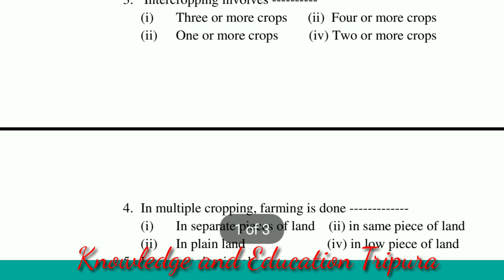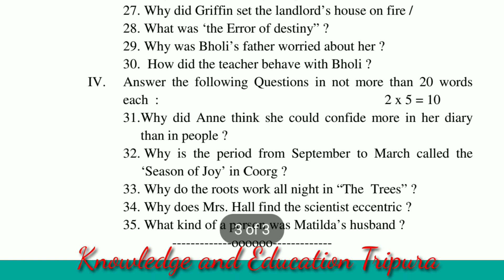Tripura Madhyamik English Model Question | Term-2 | Annual exam | Class-10 | TBSE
সকলকে স্বাগত জানাচ্ছি আমার এই ইউ টিউব চ্যানেল " Knowledge and Education Tripura"- এ।